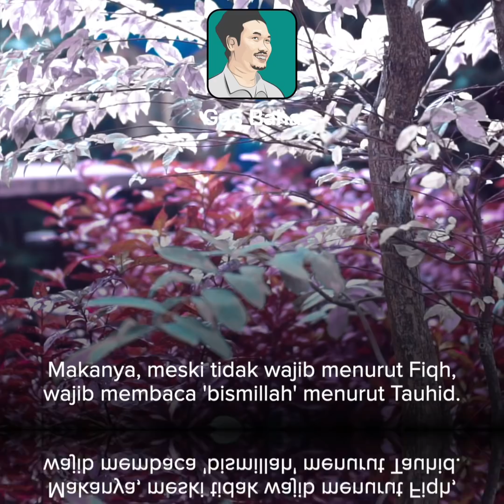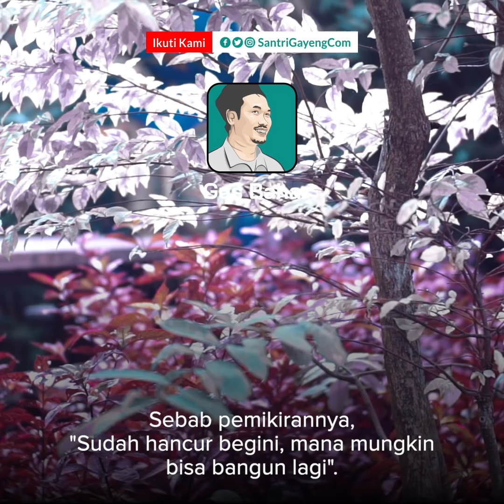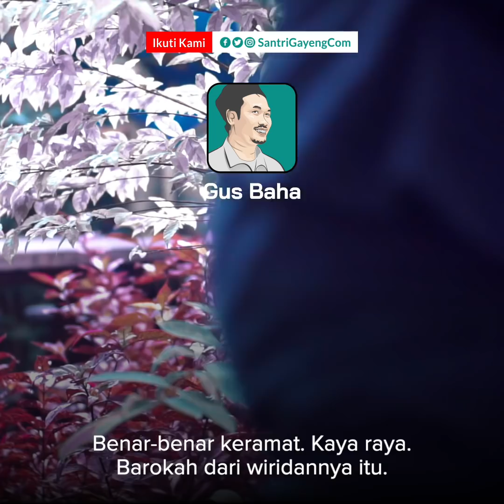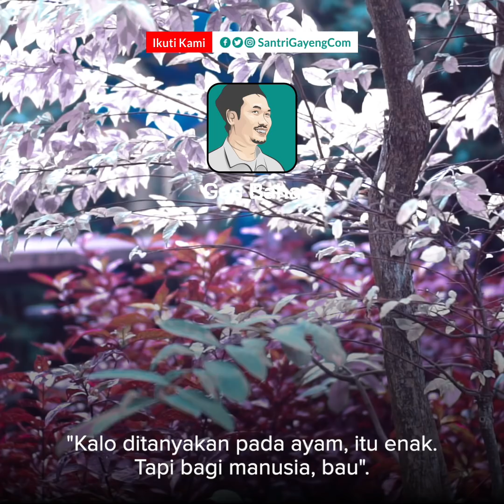Kenapa Wajib Baca Basmalah Sebelum Makan? | Gus Baha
TAFSIR QS. AL-FURQAN AYAT 17-20: Guru-guru kita selalu mengajarkan bahwa sebelum makan harus membaca basmalah terlebih dahulu. Apa maksudnya?!